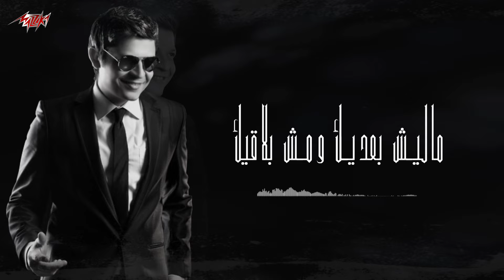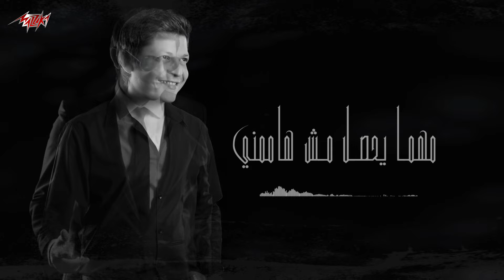Ahmed El Attar - Mahma Tebed | Lyrics Video - 2021 | احمد العطار - مهما تبعد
• Lyrics : Hani Abd El Karim | هانى عبد الكريم
• Composition : Walid Saad | وليد سعد
• Music Arrangement : Karim Abd El Wahab | كريم عبد الوهاب

• Lyrics | الكلمات :

"بتبعد مهما تبعد مش هعيش من غيرك انت
يارايح بعيد عني روحي ليك ريحالك انت
ماليش بعديك ومش بلاقيك طب اعمل ايه ده روحي معاك
وهترجع لو يوم جيتني
بفكر فيك وعايش بيك تعالى بقى حنيني خلاص في بعدك هيموتني
تعالى وطمني يا اللي بعدك غصب عني
كفايه اكون جنبك مهما يحصل مش هاممني